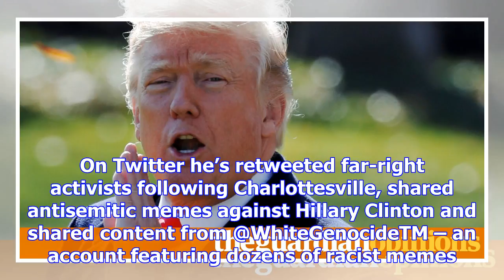By retweeting britain first, trump offends a decency he cannot understand | brendan cox